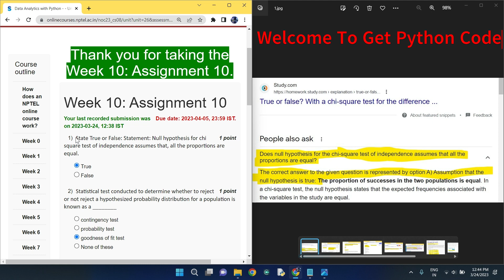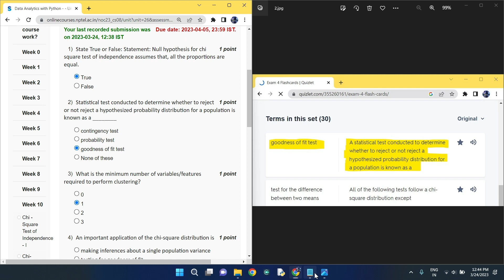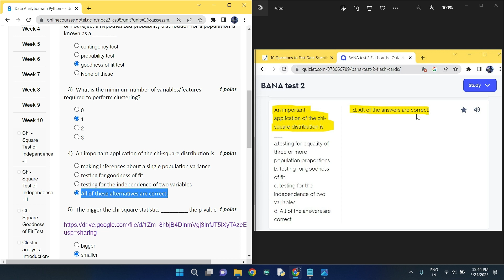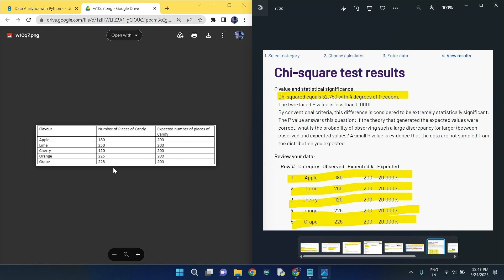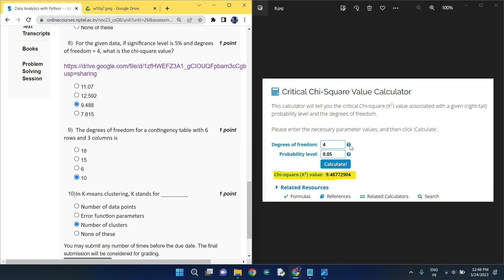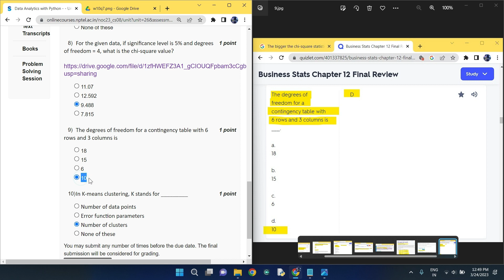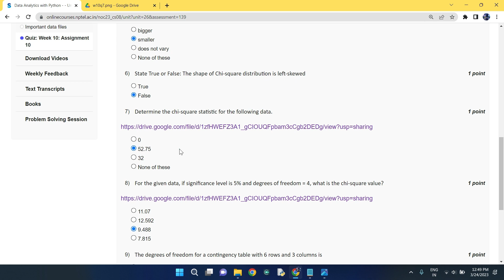NPTEL Data Analytics with Python week 10 quiz answers(with proof of each answer)